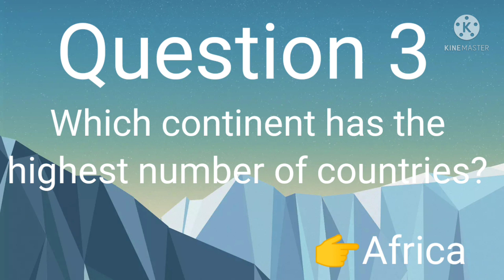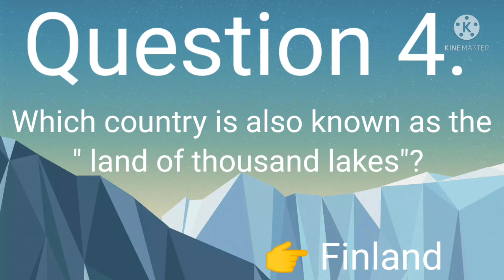Gk questions/Few Gk questions.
Here is a video on G. k questios . Thanks🙏 for watching👀.